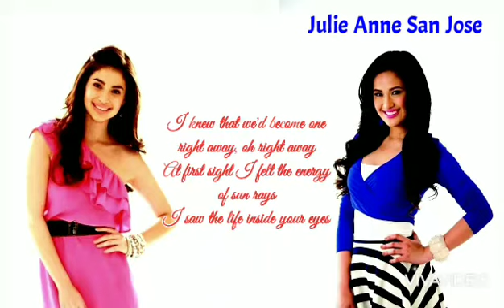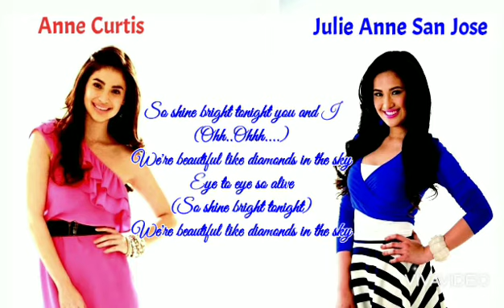Diamonds (shine bright like a diamond) by Anne Curtis and Julie Anne San Jose (Duet)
Anne Curtis (Dyosa)
Julie Anne San Jose (Adiks)
Duet Lyrics